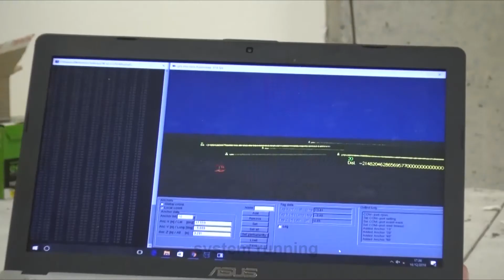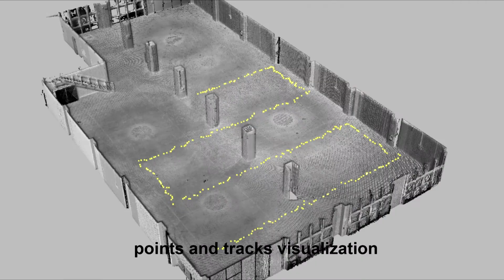GroundPS_showreel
indoor-outdoor high precision location system for UAVs: setup, test and autonomous UAV missions